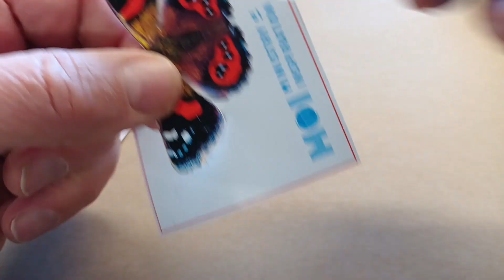Robot Butterfly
Assembly instructions for Kahukura Takarobot (New Zealand Red Admiral bio-mimetic bristlebot).